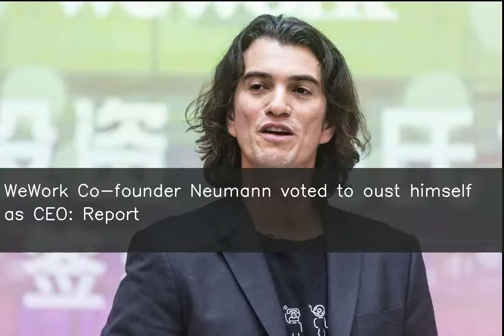WeWork Co-founder Neumann voted to oust himself as CEO: Report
WeWork Co-founder Adam Neumann had voted to oust himself as the CEO of the co-working space giant at a directors' meeting over the same on Tuesday, Reuters reported citing sources. The vote by Neumann was the result of a coup to remove him, led by his biggest backer, SoftBank CEO Masayoshi Son, sources added. Neumann remains non-executive chairman of WeWork.